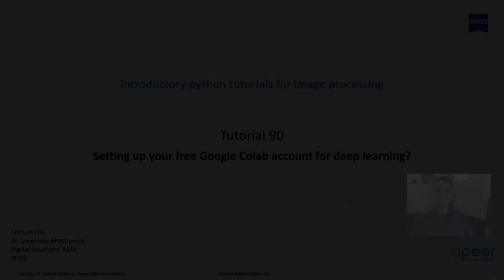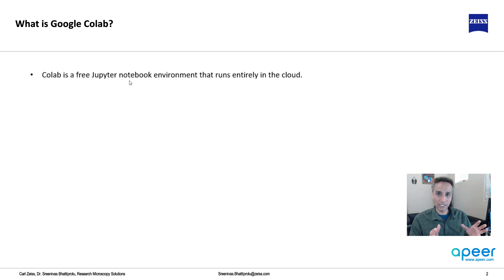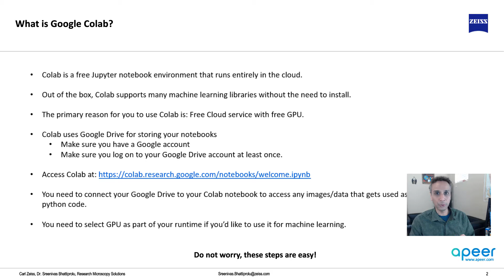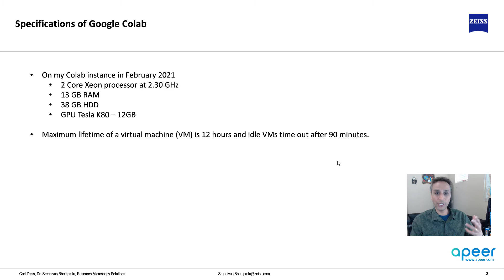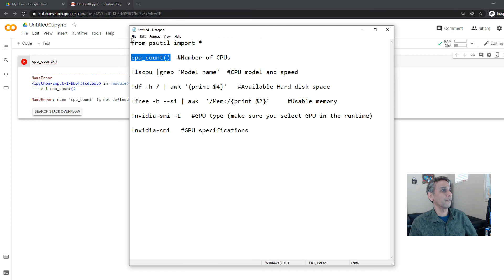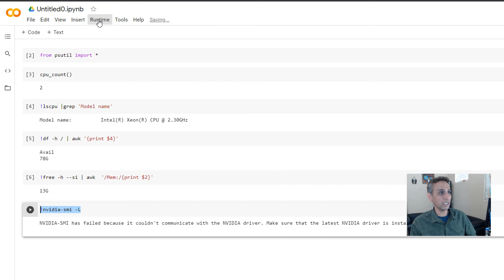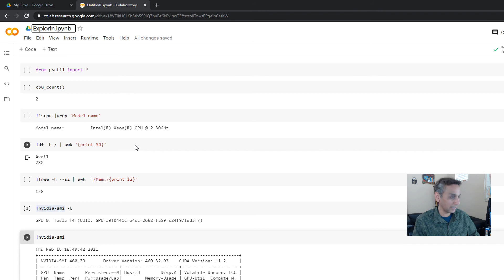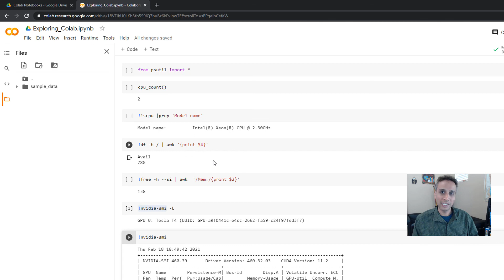Tutorial 90 - Setting up your free Google Colab account for deep learning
Colab is a free Jupyter notebook environment that runs entirely in the cloud.

Out of the box, Colab supports many machine learning libraries without the need to install.

The primary reason for you to use Colab is: Free Cloud service with free GPU.

Colab uses Google Drive for storing your notebooks
Make sure you have a Google account
Make sure you log on to your Google Drive account at least once.

You need to select GPU as part of your runtime if you’d like to use it for machine learning.

To verify the hardware specifications of your virtual machine, here are a few commands you can type in your Colab Notebook.

from psutil import *
Number of CPUs
cpu_count()

CPU model and speed
!lscpu |grep 'Model name'

Available Hard disk space
!df -h / | awk '{print $4}'

Usable memory
!free -h --si | awk  '/Mem:/{print $2}'

GPU type (make sure you select GPU in the runtime)
!nvidia-smi –L

Full GPU specifications
!nvidia-smi